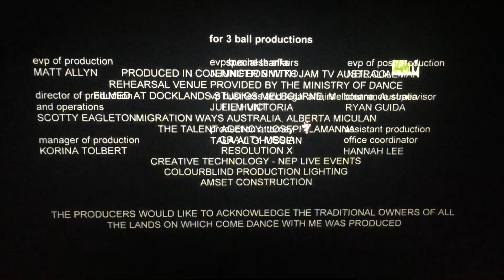George Street Pictures/LL Cool J Incorporated/CBS Studios/3 Ball Productions (2022)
Taken from “Come Dance with Me” which is on CBS (2022)